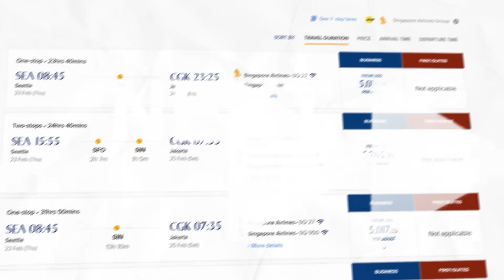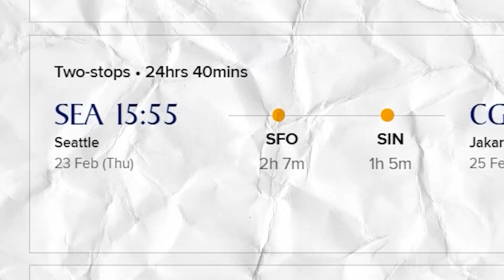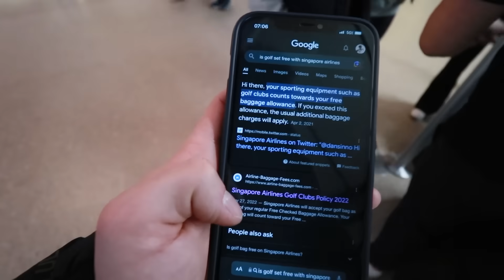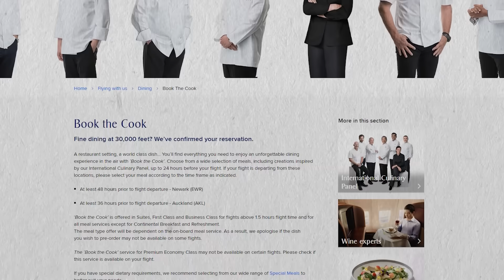PULANG KE INDONESIA NAIK PESAWAT BUSINESS CLASS 100.000.000! WORTH IT GAK?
Video ini merupakan VIDEO TERAKHIR aku di Amerika. Terima kasih buat semua yang udah ikutin perjalananku selama 6 tahun di Amerika. Semua orang ada masanya dan semua masa ada orangnya.

Ini bukan keputusan mudah bagiku untuk tinggalkan Amerika. Aku berdebat dengan diriku, orang tuaku, temanku, dan orang sekitarku. Tapi keputusan berat ini aku ambil demi masa depan yang lebih baik.

Di dalam video ini, Kamu akan tau alasan kenapa aku ninggalin Amerika dan memutuskan untuk balik ke Indonesia. Oh iyaa, gak lupa juga aku tunjukkin pengalamanku naik pesawat Business Class 100 juta.

Terima kasih buat kalian yang sudah menonton video ini sampai habis, semoga kalian suka dengan videonyaa.. Jangan lupa like, comment dan juga SUBSCRIBE jika kalian ingin menonton video yang lebih seru selanjutnyaa.. Tetap support aku terus yaa..

SHARE video ini ke teman Kamu yang belum tau tentang info ini!
Chapters
00:00 Intro
00:32 Alasan Kenapa Aku Memutuskan Balik Ke Indonesia
03:24 Perjalanan Menuju Bandara
06:58 Penerbangan Pertama Dari Seattle Menuju Ke Singapura
09:42 Penerbangan Kedua Dari Singapura Menuju Jakarta
10:03 Closing
10:36 Vlog Di Changi Airport

FOLLOW INSTAGRAM DAN TIKTOKKU JUGA YA!